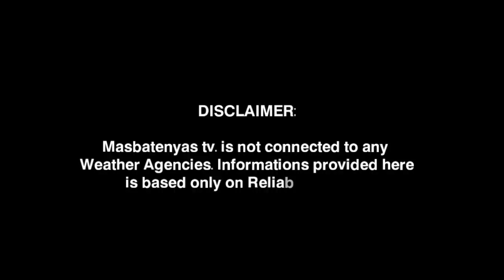LOW PRESSURE AREA/BAGYO UPDATE|DECEMBER 30,2022 WEATHER UPDATE TODAY|PAGASA WEATHER UPDATE